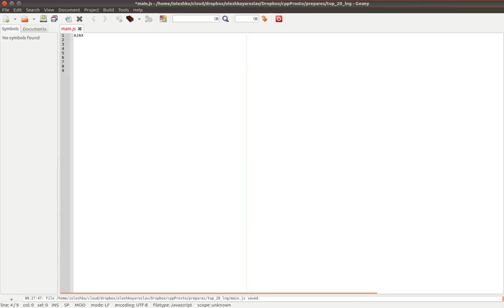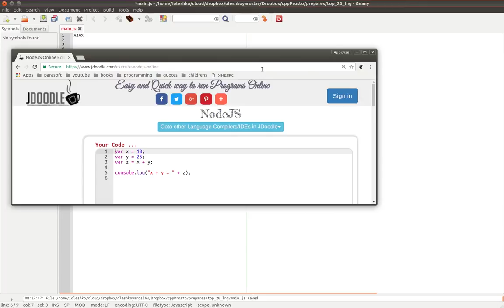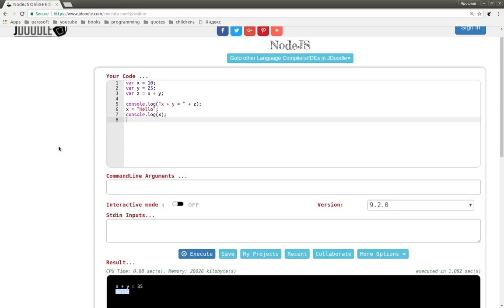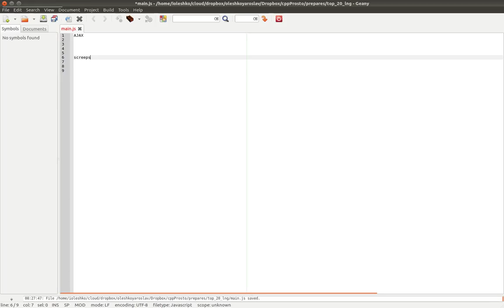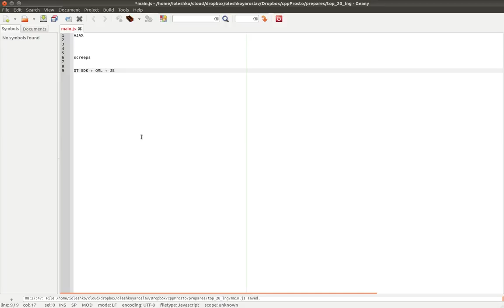Основы программирования javascript. Программирование javascript для начинающих.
Всем привет! Сегодня тема нашего выпуска язык программирования javascript или же язык javascript для начинающих. сегодня мы так же рассмотрим программы на языке javascript, где мы его можем встретить, область применения этого языка. Всем кому интересен этот язык, не знает как к нему подобраться данный ролик будет очень интересен, потому что именно здесь вы узнаете javascript основы языка программирования и подойдет тем кто проходит изучение языка javascript с нуля. Здесь будут самые основы программирования javascript. И только программирование javascript для начинающих.

Ссылки от зрителей:
Driver: современный JavaScript (статья 2016 года и уже некоторые технологии устарели)

WebMoney
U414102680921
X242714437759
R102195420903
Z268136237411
Большое спасибо за помощь.